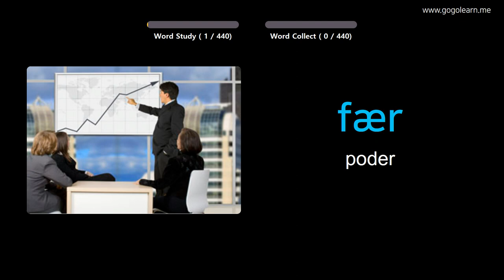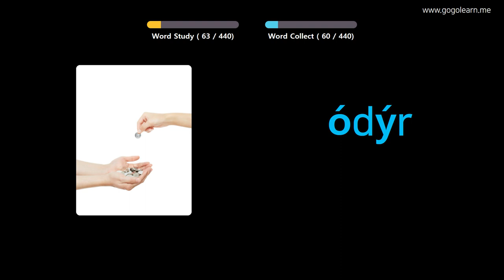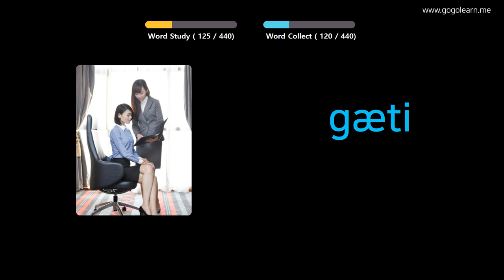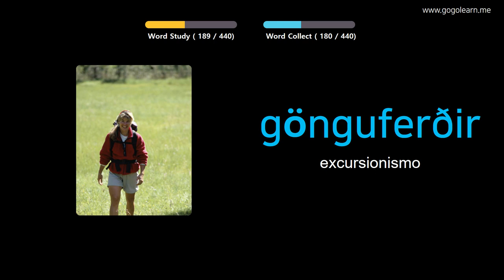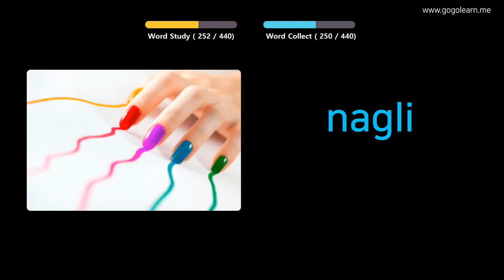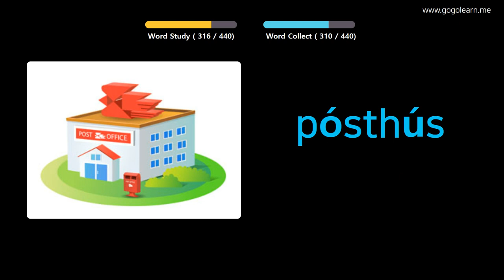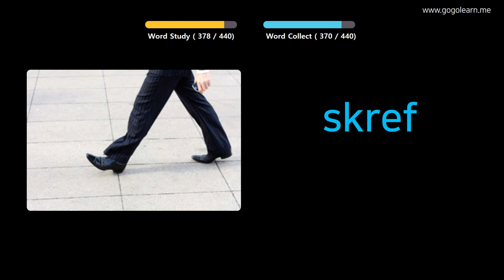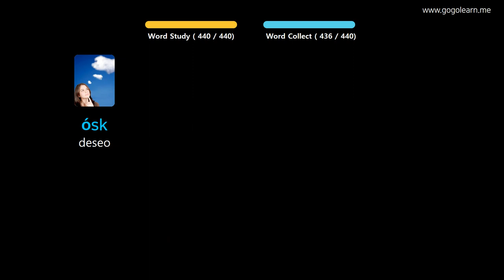Aprender Islandés A Través De Imágenes |Vocabulario Islandés Escuela Primaria | Golearn